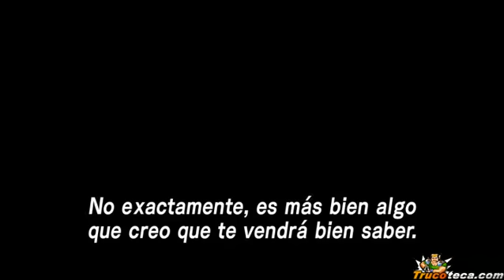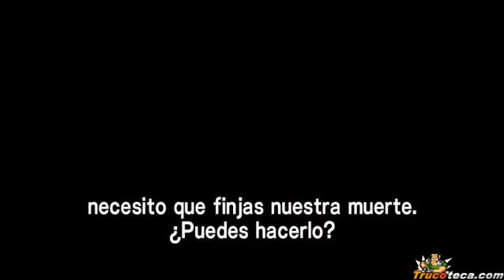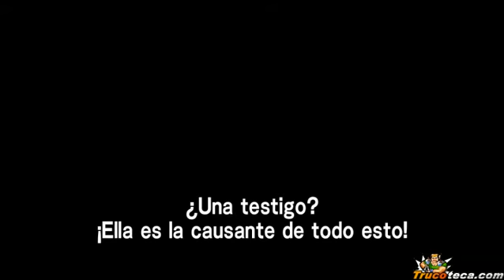NUEVO TRAILER DE RESIDENT EVIL6 (ADELANTAN SU LANZAMIENTO)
ESTIMADOS AQUI LES DEJO EL ÚLTIMO TRAILER QUE HA SACADO CAPCOM DE RESIDENT EVIL 6 , ESTA SUBTITULADO ESPERO QUE LES GUSTE!

LO BUENO QUE HAN ADELANTADO LA FECHA DE ENTREGA para octubre del presente año